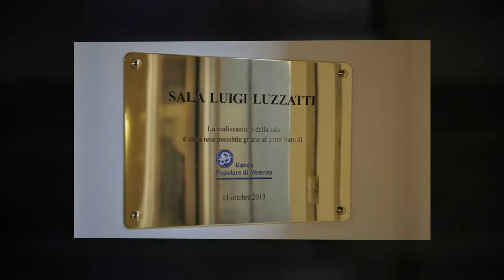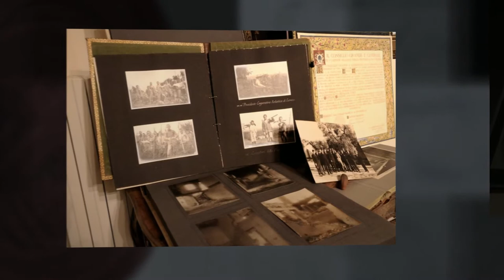Sala Luigi Luzzatti a Palazzo Loredan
Il 23 febbraio 1930 i membri effettivi dell'Istituto Veneto, riuniti in assemblea, accoglievano all'unanimità la proposta pervenuta dalla moglie e dai figli di Luigi Luzzatti di accogliere il lascito delle carte, libri, mobili, ricordi personali dello statista veneziano. Nel corso degli anni successivi l'Istituto Veneto, di cui Luigi Luzzatti era stato socio corrispondente dal 1868 e membro effettivo dal 1872, ha proceduto alla schedatura della biblioteca ricca di circa 16.000 titoli. Sono stati invece necessari lunghi anni di riordino e di studio dell'imponente archivio prima di poter completare l'inventario analitico e informatizzato delle due sezioni che lo compongono: la Sezione Corrispondenza (con circa 38.700 schede, inserite nella banca dati, raccolte in 4.262 fascicoli intestati ai singoli corrispondenti, ordinati alfabeticamente), e la Sezione Atti (costituita da 192 buste, comprendente ca. 20.000 pezzi di corrispondenza). L'archivio, grazie a questi strumenti di consultazione, rappresenta una delle fonti di maggior rilievo e ricchezza per lo studio della storia dell'età contemporanea italiana ed europea. Grazie a un contributo della Banca Popolare di Vicenza, della quale fu ispiratore e poi presidente onorario, si è potuta dedicare a Luigi Luzzatti, nel centenario della sua nomina a Presidente del Consiglio dei Ministri, una sala a palazzo Loredan, sede storica dell'Istituto Veneto, dove vengono esposti ricordi personali, elementi del mobilio della casa romana, fotografie e documenti che illustrano alcuni momenti essenziali dell'attività dello statista e studioso.

La sala dedicata a Luigi Luzzatti a Palazzo Loredan è stata
allestita grazie al contributo della Banca Popolare di Vicenza.

Il museo, allestito presso una sala del mezzanino di Palazzo Loredan, si compone di vari oggetti appartenuti a Luigi Luzzatti e di parte del mobilio proveniente dalla casa dello statista.
Tra gli oggetti esposti, di particolare interesse,  si segnalano:
Ritratto ad olio di Luigi Luzzatti (Opera di Dieudonné Jacobs).
Busto in bronzo di Luigi Luzzatti.
Scrivania di Luigi Luzzatti e poltrona.
Scanno di deputato, proveniente da palazzo Montecitorio.
Scultura in bronzo di Antonin Mercié rappresentante Davide che rinfodera la spada dopo la vittoria sul gigante Golia.
Scultura in bronzo rappresentante la vittoria alata, dono del Rione Operaio Cattori (Torre Annunziata, 1910).
Scultura in bronzo, vittoria su un cocchio tirato da due leoni, dono dell'Unione Cooperativa di Milano (1921).
Scultura in legno di Valentino Besarel a ricordo dell'alluvione del fiume Maè del 29 agosto 1890, dono dei comuni della Val Zoldana (BL).
Numerose onorificenze ai massimi livelli, tra i quali:
-         Grand'Ufficiale della Legion d'Onore;
-         Gran Cordone d'Italia;
-         Gran Cordone dei Ss. Maurizio e Lazzaro;
-         Gran Cordone dell'Ordine di Francesco Giuseppe.
Targhe a ricordo di inaugurazioni o visite ufficiali a Casse di Risparmio, Banche popolari, Esposizioni Internazionali.
Varie cazzuole d'argento con dedica incisa a ricordo della posa della prima pietra di importanti edifici o quartieri residenziali.
Importante collezione di medaglie e di monete rare, tra le quali:
-         2 medaglie uguali ai Principi di Napoli (1896);
-         Venezia dichiara di combattere gli Austriaci (1848);
-         Medaglia Minghetti;
-         Buonaparte presidente della repubblica Italiana;
-         Medaglia degli Stati Uniti in onore della Rivoluzione Francese;
-         Medaglia d'oro di Vittorio Emanuele III;
-         Collezione di monete eritree;
-         Medaglie commemorative della fondazione di Banche e di Cooperative.

Per un profilo bio-bibliografico di Luigi Luzzatti si rinvia alla voce curata da P.L. Ballini e P. Pecorari per il Dizionario biografico degli italiani  (per gentile concessione dell'Istituto per l'Enciclopedia Italiana).